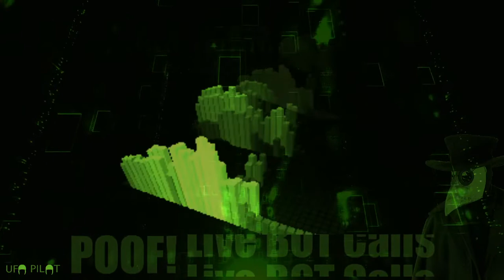HiLLaRiouS! Polite Medicare fool talking to POOF! Bot.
Silences stripped.

BITCOIN: 1GGZ6cbhkBC5XZprZZ7sEZgLpuCHx5Mn9x